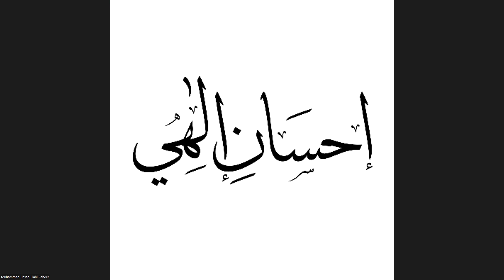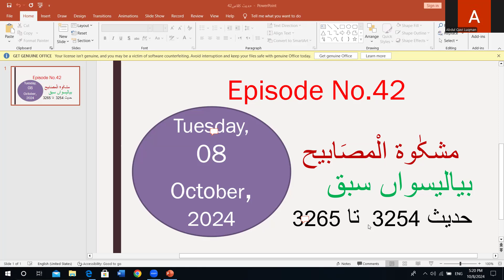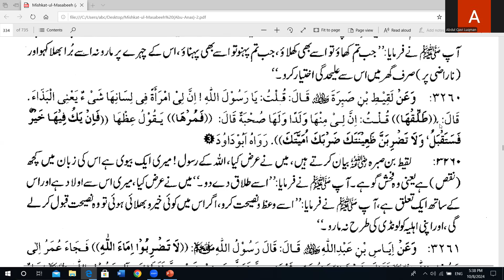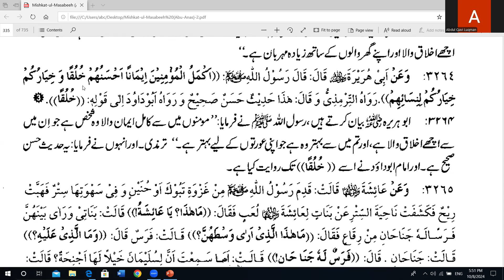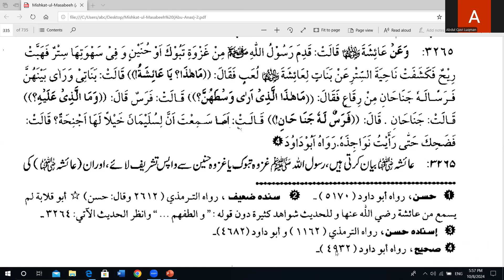Hadith Mishkat al-Masabih (3254-3265) | Ep. 43 | Sheikh Abdul Qavi Luqman | LDN Sem 5